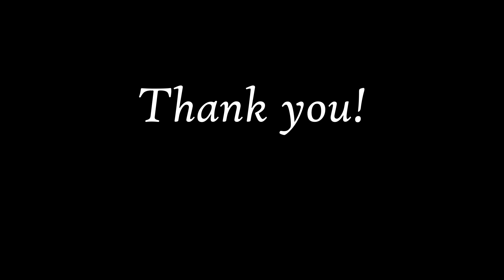how to apply for a mortgage